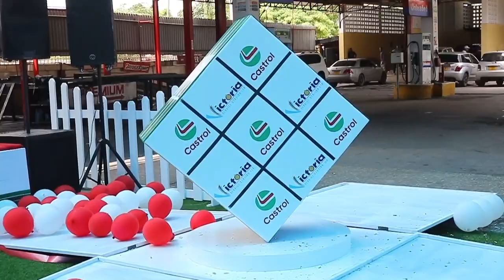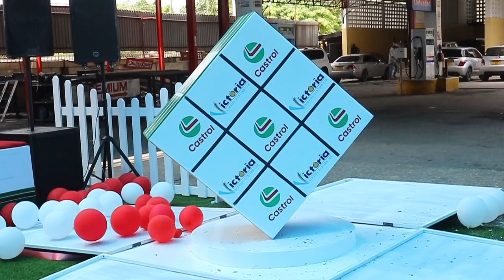UBORA WA VILAINISHI UNACHANGIA UKUAJI WA UCHUMI